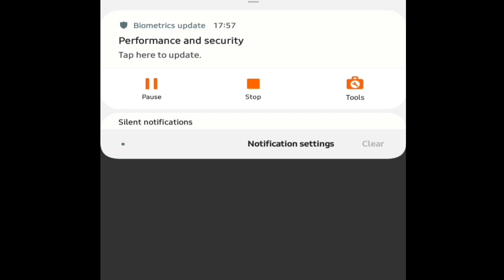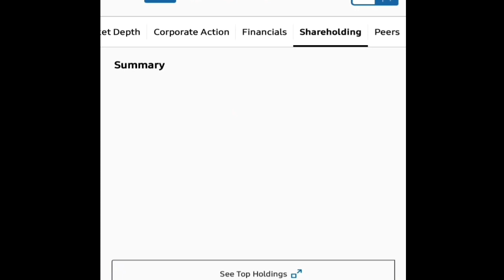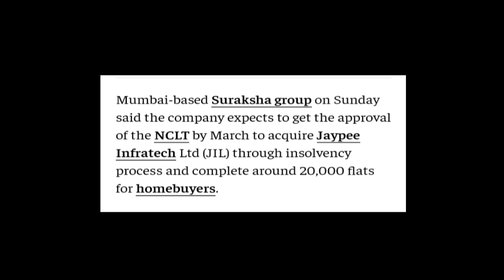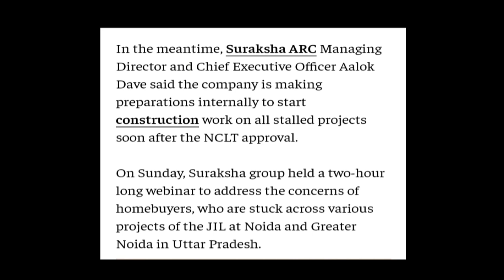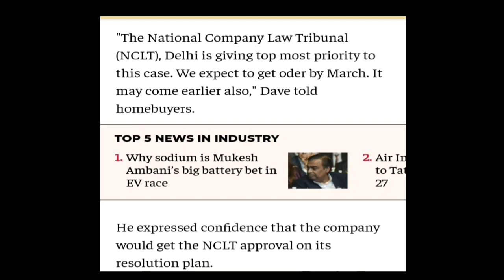Jaypee Infra Ltd Latest Updates || Suraksha ARC अभी भी आस लगाये बैठा है | अभी क्या चल रहा है?